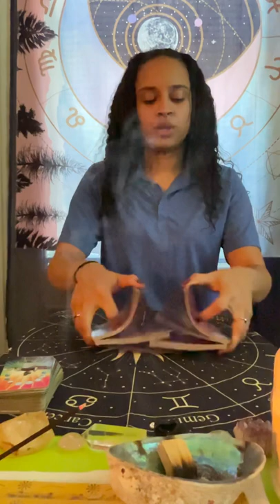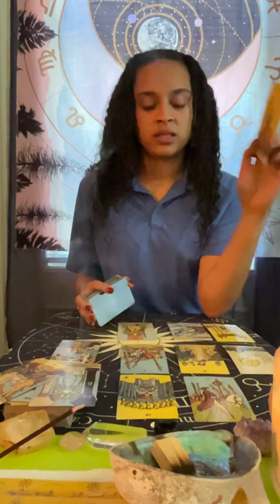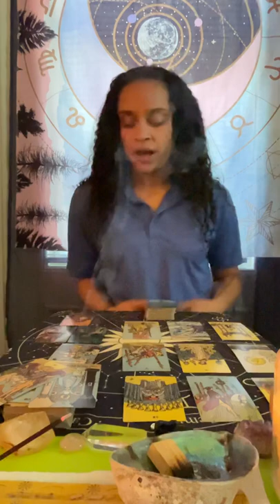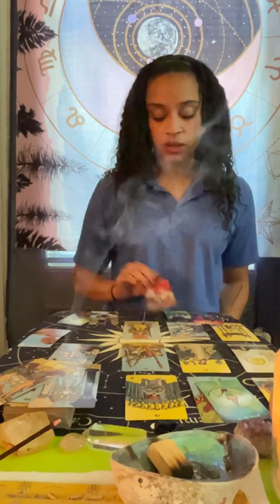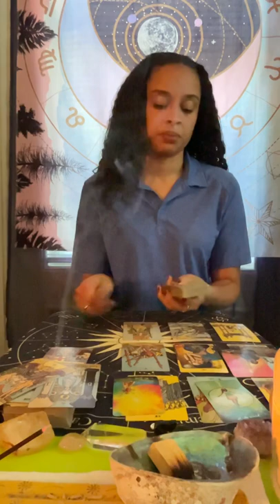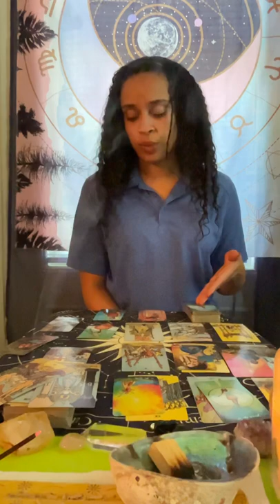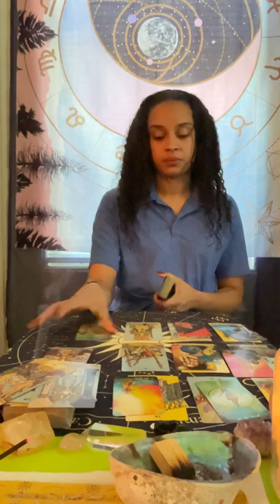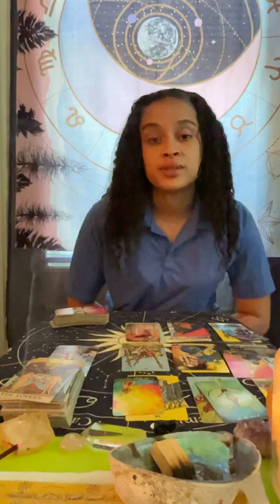Taurus tarot card reading *Make a choice & stick with it 🙏*